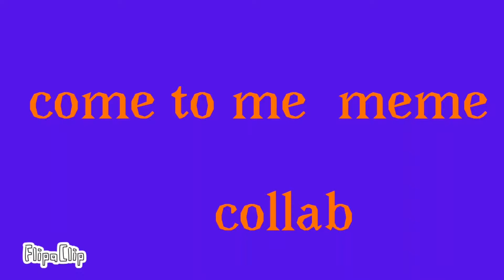Come to me meme (collab with bastion wolf)